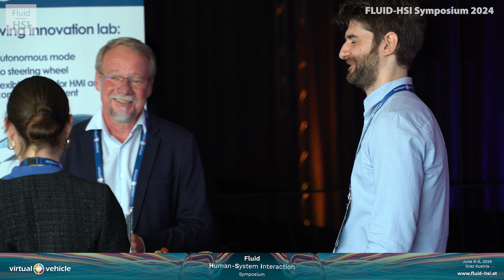Fluid HSI Symposium 2024: Guglielmo Papagni / AIT - Introduction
Fluid Human-System Interaction Symposium 2024

Guglielmo Papagni (AIT - Austrian Institute of Technology) gave a presentation on "PANACEA European Project: monitoring and assessing driving ability". Within this European project, a set of short- and long-term countermeasures have been developed to signal the driver (and employers and law enforcement) when fatigue is detected.

On June 4th and 5th, 2024, the FLUID HSI Symposium took place in Graz for the second time. The Goal: To discuss the interaction between drivers, vehicles, and road users for safe and efficient mobility in complex environments, identifying challenges and opportunities, formulating expectations, and developing common visions.

The second “FLUID HSI Symposium” aimed to bring together different players insights to discuss important issues concerning human-machine-interaction. Keynotes were given by experts on global HMI trends, standardization, user centric navigation and interaction with racing cars drivers.

Additionally, various workshops, presentations, and discussions were designed to stimulate interactions and raise innovative ideas. This enabled the “FLUD HSI Symposium” to develop a common understanding of future problems within a heterogeneous group.

The VIRTUAL VEHICLE “FLUID HSI platform” understands itself as an enabler to launch joint projects, activities, standards and best practices recommendations.

The symposium is planned as an annual event.